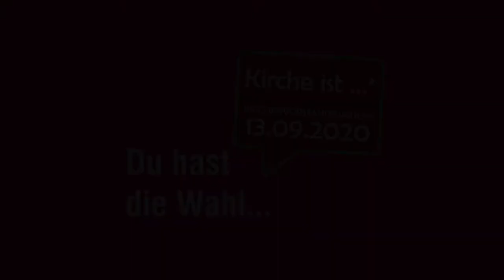Bischof Tobias Bilz zur KV Wahl 2020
Ein Blick in die Clips lohnt sich ... ;)